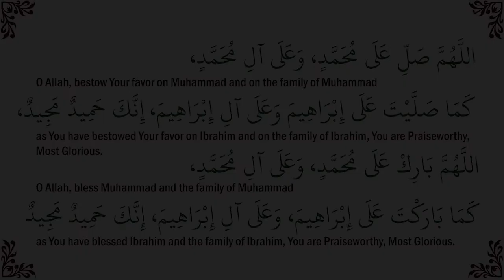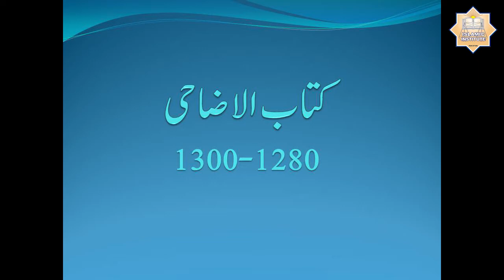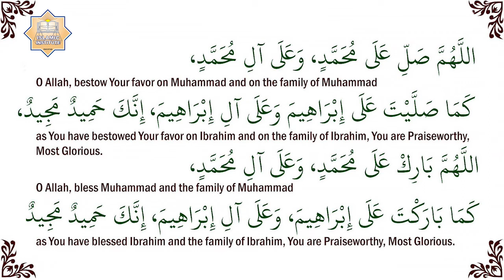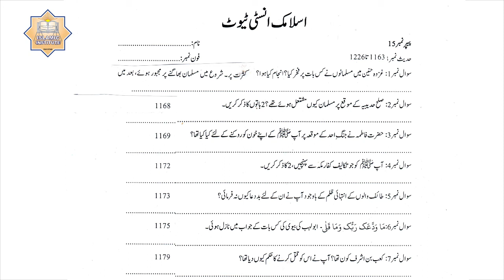Dorah Hadith Day - 16 (Part-3) By Apa Razia Madni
This Dorah Hadith is based upon the most authentic Hadith Book "Al-Lulu Wal Marjaan". The Speaker in this video is Apa Razia Madni who is the daughter of famous Mufassir-e-Qur'an Moulana Abdur Rahman Kailani (R.A).